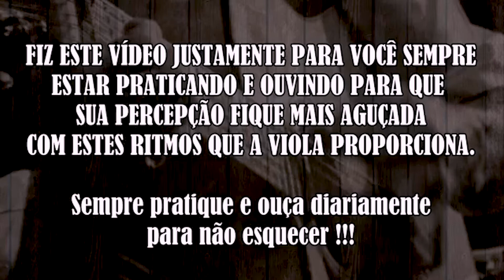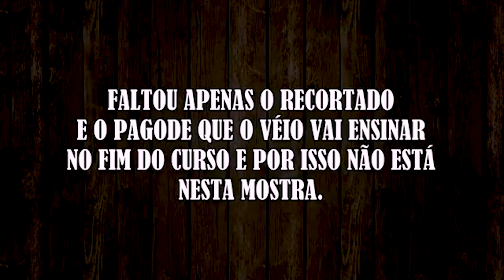RELEMBRANDO OS RITMOS APRENDIDOS NA VIOLA CAIPIRA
Aooooo violeirada desse meu sertão sô!
Fiz este video apenas pra fixar os ritmos que aprendi no curso gratuito de viola caipira do Corvo Campeiro de Jundiaí, pra realmente gravar na hora de um pequeno lapso na memória, pois a melhor forma de aprender e decorar ritmos é tocar e ouvir, ouvir e tocar.